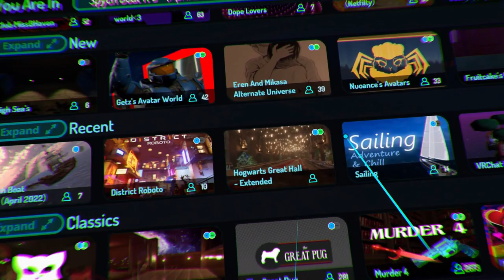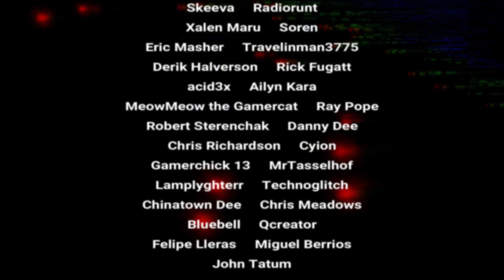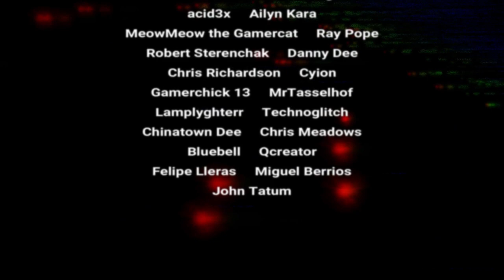Beds, Bars & Boats: "On Location" Ep.5 w/ Brad Lynch (Sadly It's Bradley)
Today, we dive headset first into social VR. LIV's Brad Lynch leads the way as Wes experiences VR Chat for the first time.

Do you appreciate original VR gaming content,
free from carbon copy click bait and cringe thumbnails?